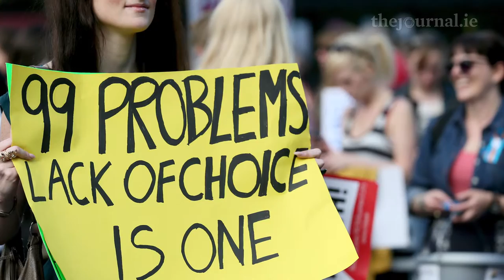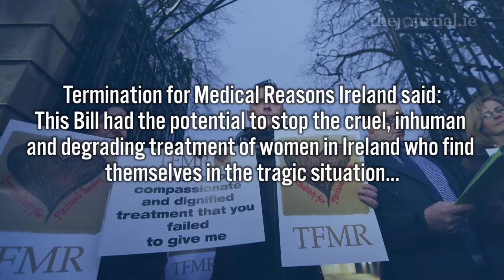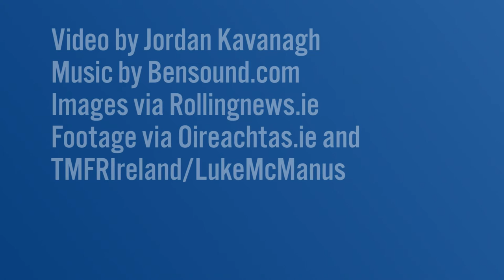The Debate About Fatal Foetal Abnormalities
Independent TD Mick Wallace put forward a bill that caused a lot of controversy.

The bill was to amend the Protection of Life During Pregnancy Act to allow for abortions in the case of fatal foetal abnormalities.

It lost to a vote of 95-45 in the Dáil, but the debate around the issue is still ongoing.

Termination For Medical Reasons Ireland have been campaigning to change the law. Last year they released a documentary about pregnant women who were diagnosed with fatal foetal abnormalities.

Video by Jordan Kavanagh
Reporting by Paul Hosford